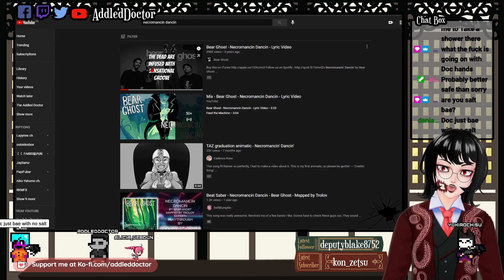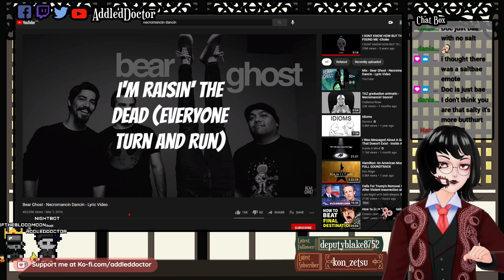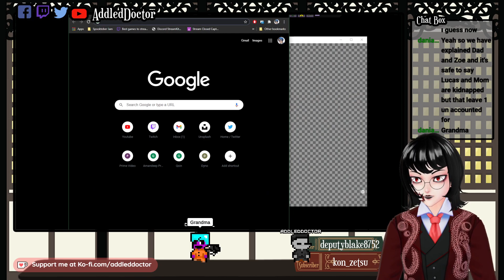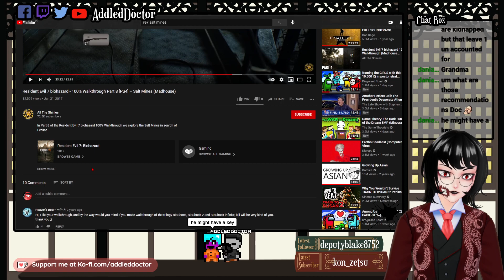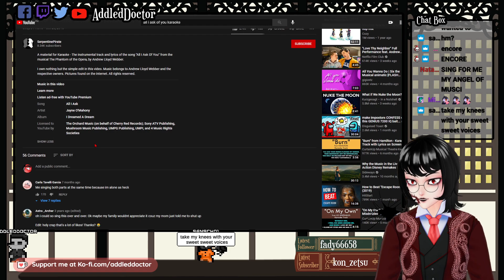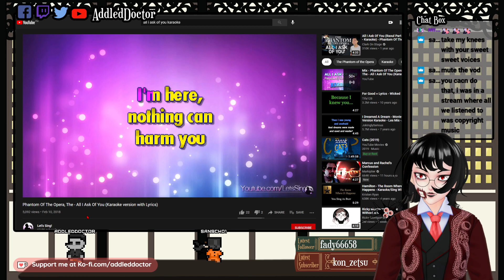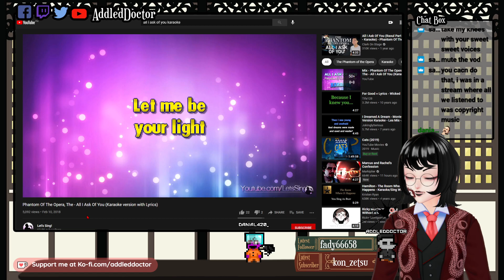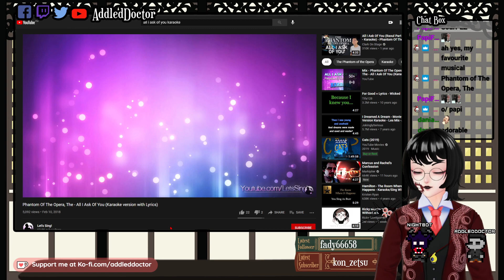Resident Evil 7: Biohazard 05 | RAW VOD: 08 Jan 2021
RAW VOD: 08 Jan 2021

Hey, folks! I'm the Addled Doctor, a VTuber EnVTuber from the Philippines. My character, the Doctor, is the Bakunawa of Philippine Mythology.

I'm new at this whole thing but I'll do my best to improve as I go along. I'm interested in chill times and just having fun in the VTubing community. I'll stream mainly in English but might also talk in Tagalog too. I draw, write and sing badly as well.

Credits

Model designed & created: The Addled Doctor